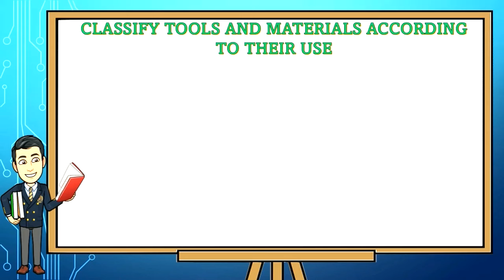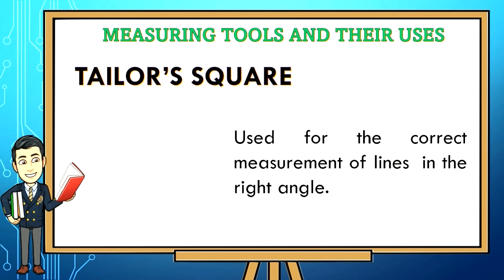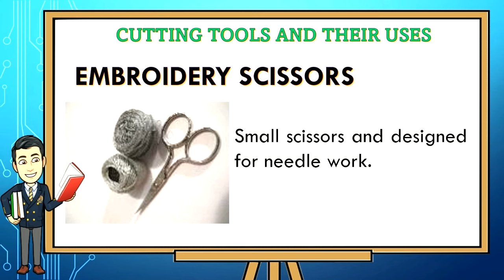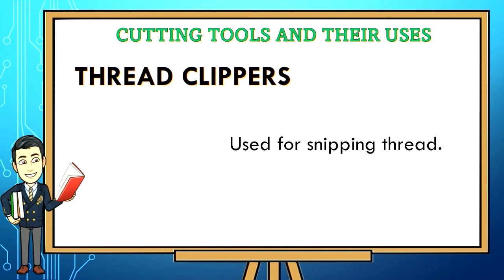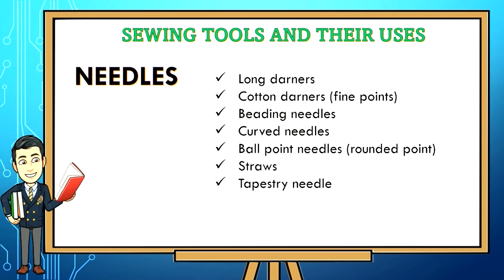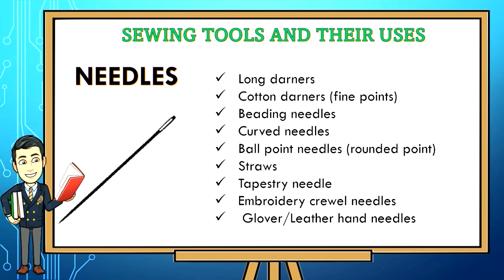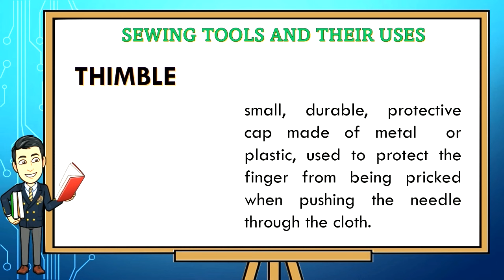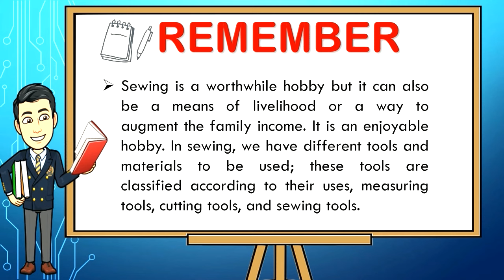DIFFERENT TOOLS AND MATERIALS IN SEWING AND THEIR USES / TLE 6: Home Economics Week 5 MELC Based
This video is all about the lesson in Home Economics 6 : "CLASSIFY TOOLS AND MATERIALS ACCORDING TO THEIR USES" Week 5. This lesson is based from our Most Essential Learning Competencies (MELC). I hope that this video will help the viewers of any age in learning while enjoying watching. Thank you! Mabuhay Philippines.